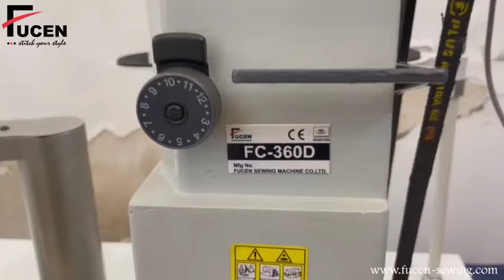FC-360D: 360 degrees of horizontal rotating of curved High Left Side Post Bed Sewing Machine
About Video :-
FC-360D: Single Needle, Unison Feed, 360 degrees of horizontal rotating of curved High Left Side Post Bed Sewing Machine

Fucen Sewing Machine :-  Established in the year 2003 at Okhla Phase I, New Delhi, Delhi, We “STI Apparel Automation Private Limited” is a one of the leading brand in sewing industry, engaged as the foremost Manufacturer And Wholesaler of all types of Industrial sewing machine. Our products are high in demand due to their premium quality, affordable price and best service. Furthermore, we ensure to timely deliver these products to our clients. We provide best quality products at best price, through this we have gained a huge clients base in the market. We have 700+ products. We also provide all types mask making machine, ppe making machine, UV sanitizer machine etc.

Why Us:-
By providing quality product and having experienced knowledge of the market, we have been able to attain huge client base.
Factors responsible for our enormous success are as follows:
1. In-depth industry knowledge.
2. Customer oriented buisness process.
3. Best service & Best quality products.
4. Transparent business dealings.
5. Highly qualified and trained R&D professionals.
6. Latest Technology.
7. Customer relationship culture, and many more.